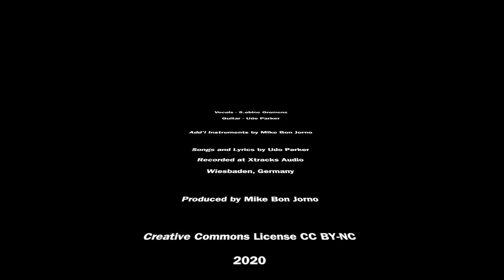Gramenz & Parker - Swingin' Along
Mike Bon Jorno (add'l instruments)